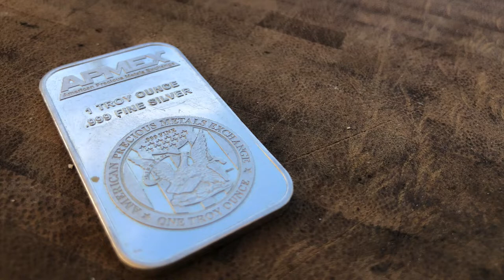How I Made a Silver Ring with Hand Tools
Today I turn an ounce of silver into a ring using hand tools. I will take you step by step through a visual tutorial showing my process of hand making jewelry.